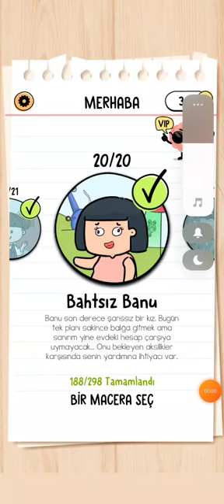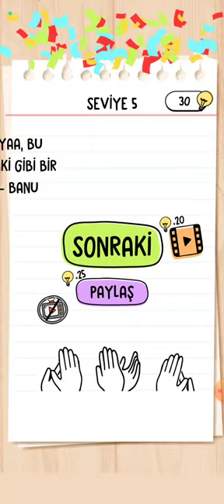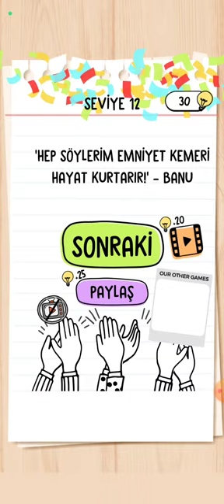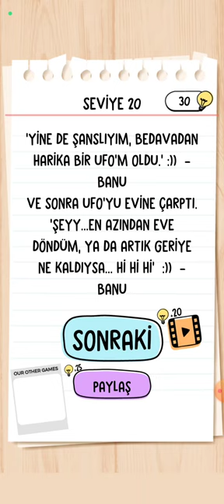BRAİN TEST 2 BAHTSIZ BANU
Arkadaşlar lütfen TAKILDIĞINIZ YERDE sormayı unutmayın yorumlarınızı bekliyorum iyi oyunlar